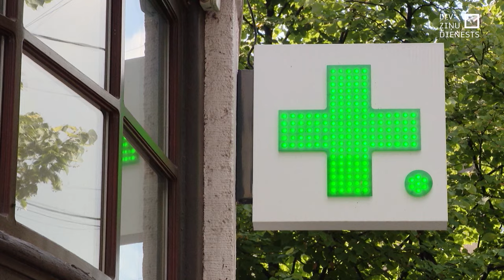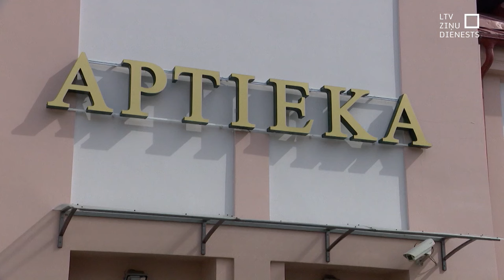Sola nākamgad samazināt medikamentu cenas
Nākamgad, iespējams, beidzot sagaidīsim medikamentu cenu samazinājumu. Vismaz tā sola Veselības ministrijā, kur ir apņemšanās pārliecināt nozari piekrist fiksētam zāļu uzcenojumam jeb maksimālajiem griestiem. Nozare pagaidām uzreiz nesaka nē, bet gaida, kad būs zināms konkrētais samazinājuma apmērs.